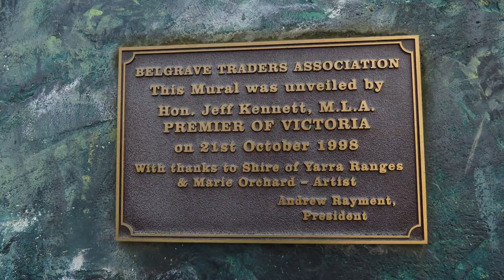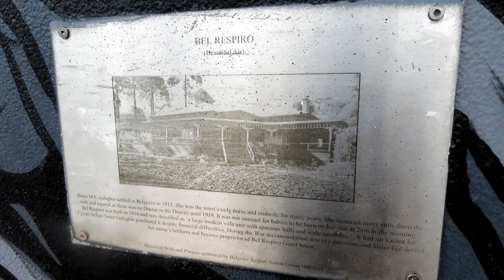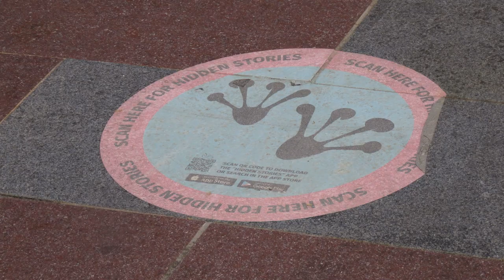Bella Belgrave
I visited Belgrave in Victoria and saw some of it's unique street art.